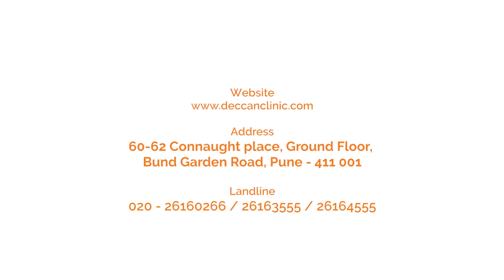Breast Diseases - Symptoms and Diagnosis | Dr. Anupama Mane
Did you know? Majority of the symptoms related to Breast Diseases are Benign (Non-Cancerous). However, Investigations are necessary in all the cases. Know more such facts and methods of investigation.